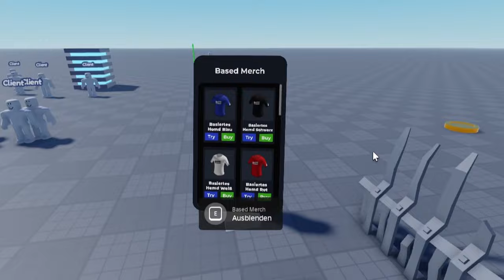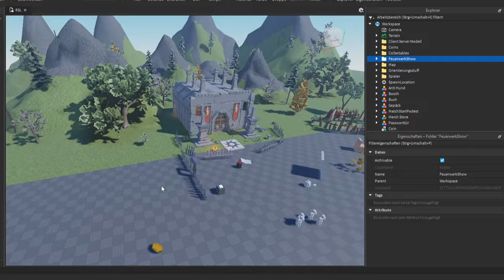Animationen in Roblox Studio | Roblox Studio Lernen (RSL 8.0 – Animationen)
Was sind Animationen und was kann man in Roblox Studio alles animieren?

Das ist die Einführung in Animationen für die Roblox Studio Lernen Serie.
Ich gebe einen Überblick darüber, was Animationen sind und was wir in der Sektion behandeln werden.

00:00 – Intro
00:13 – Was ist eine Animation?
01:26 – Was für Animationen gibt es?
03:43 – Was kommt in den nächsten Folgen?

–               ↓ *LINKS* ↓                    –

–               ↓ *TAGS* ↓                   –